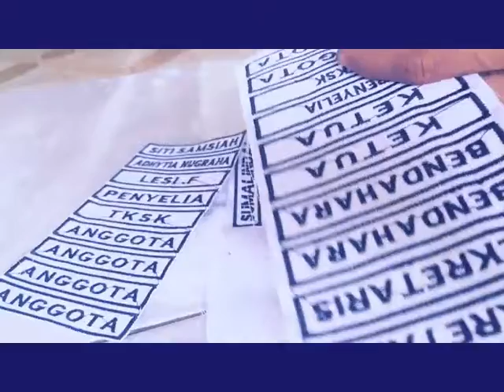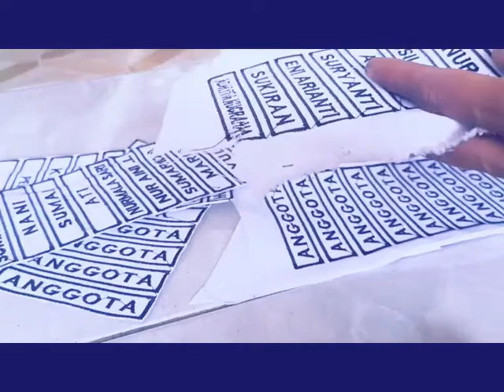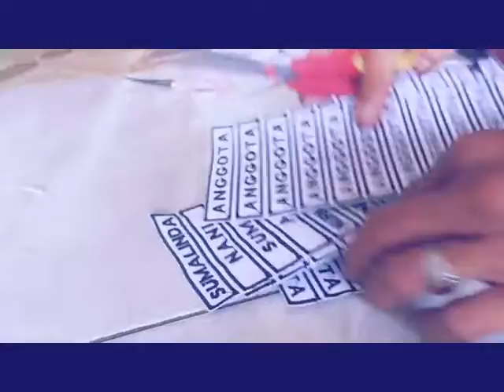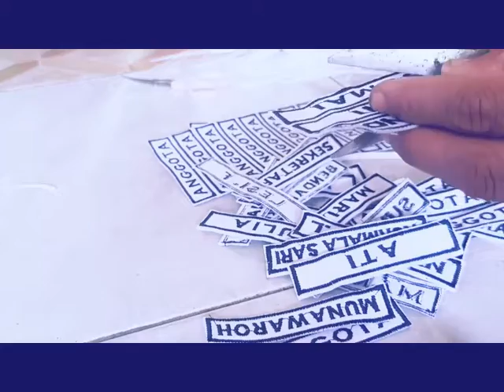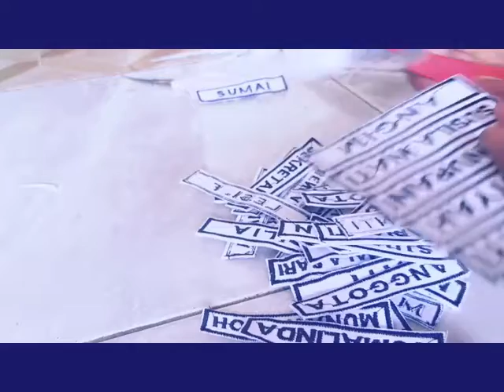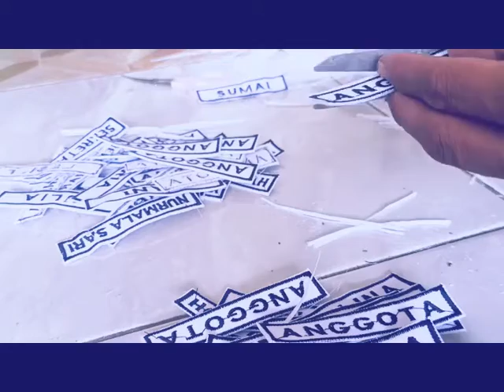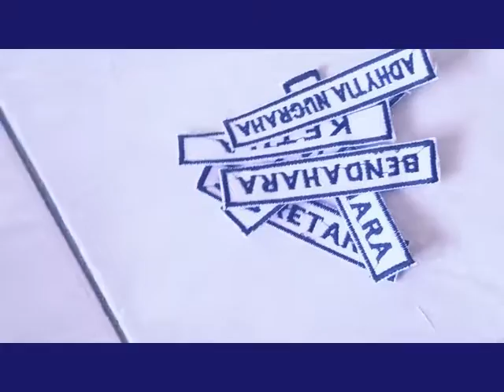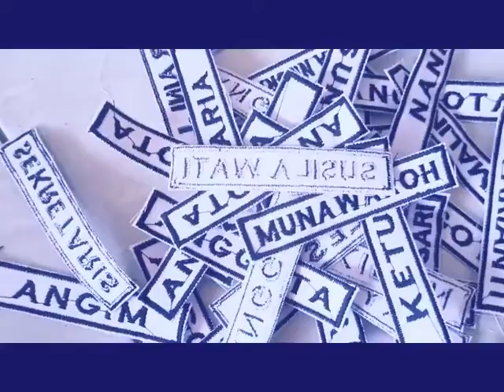papan nama bordir satuan murah nih guys hanya di khairalindo bordir garut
Kain sakura / drill / dll , Benang bordir , Kain keras double ukuran menyesuaikan produk

PENTING. Mohon di Baca Deskripsi Produk terlebih dahulu ya guys :)

KhairaLindo Bordir Garut
Badge patch emblem Embrodery / bordir Sangat cocok utk di pasang di jaket , kaos , kemeja , tas , topi dan yang lainnya atau bisa langsung di bordir tanam langsung di bahan

CARA ORDER :
 chat dahulu sebelum memesan yaa supaya gak terjadi kesalahan pengiriman bordir
 tulis produk pesanan / nama , jumlah pcs , dan warna benang dan ket tambahan
 cek kinerja kami untuk memastikan produk agan
 finish , happy shoping

Alasan kenapa memilih belanja di toko kami :
 BISA CUSTOM LOGO / GAMBAR / Tulisan , dll bordir sesuai pesanan AGAN dengan desain terbaik
 Dapatkan DISCOUNT dan BONUS pembelian partai besar MANTAP
 OPEN RESELLER / dropshiper / grup wa OK
 SEDIA ATRIBUT SEKOLAH LENGKAP dan yang lainnya JEMPOL
 Kami Grosir , Badge , Emblem , patch / TANGAN PERTAMA SHIP
 TOKO bordir kami buka dari th 2008 dan berpengalaman IYA...
 langsung Produksi Sendiri, GARANSI HARGA TERMURAH !!! YEEE
 Jahitan bordir High Quality and Premium Patch HOREE
 Pengiriman Ke seluruh INDONESIA WOoW
 PESAN KEMEJA komunitas , kantor , seragam sekolah dll SIAP
 Terlengkap hanya disini Guys!!! GOOD JOB
gak perlu mutar-mutar lagi ya guys, disini seller Bordir terpercaya :D

Untuk cek katalog and testimoni lengkap nya bisa liat di profil IG/FB kami

Silahkan klik profil and follow yt kami supaya tau update terbaru produk kami ya guys 
Terimakasih dan salam sukses